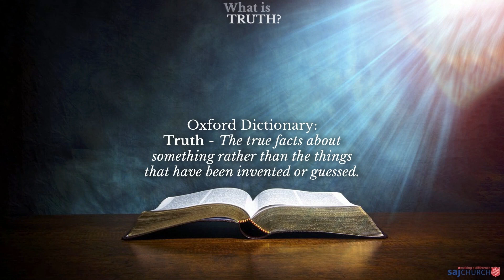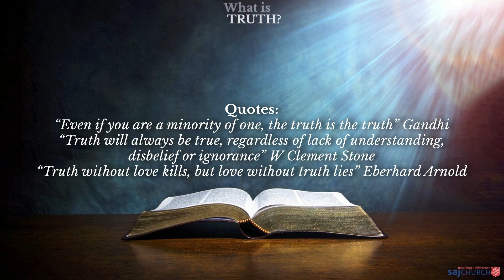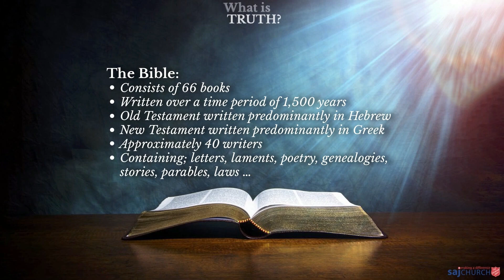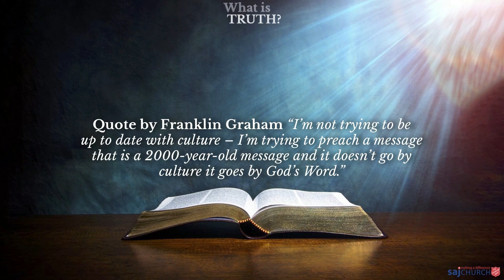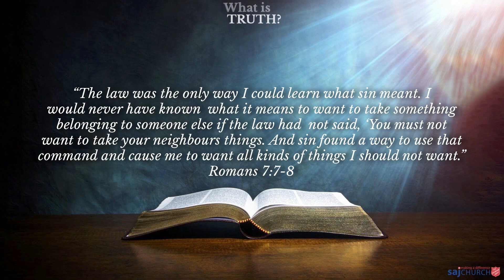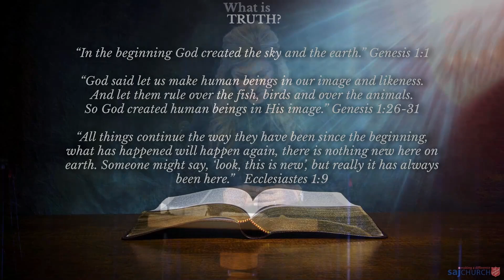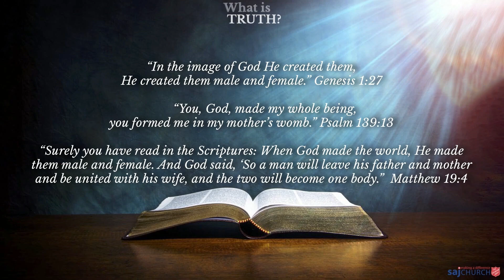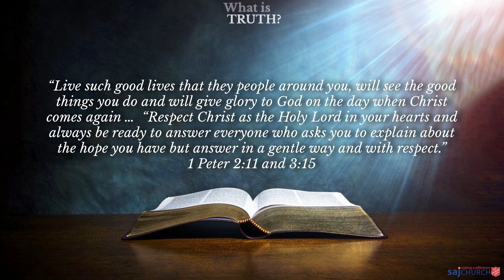What is Truth?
Sheryn Adamson shares the word of God.

You can watch the whole service this was a part of

We'd love for you to connect with our church!